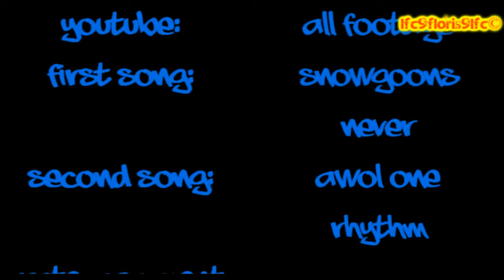Hellgason Snowboarding Edit